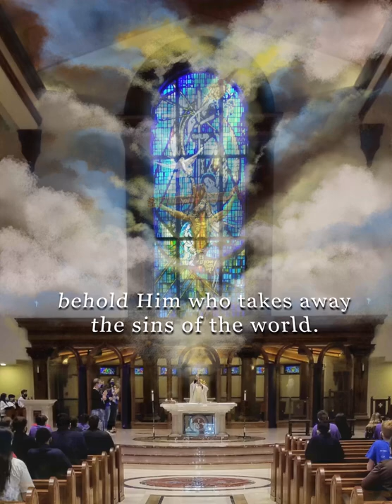The Eucharistic Miracle at Every Mass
“I am the bread of life; whoever comes to me will never hunger,
and whoever believes in me will never thirst.”   John 6:35
Catholic EucharisticRevival "Eucharistic Miracle" artwork by Scott Stafstrom.